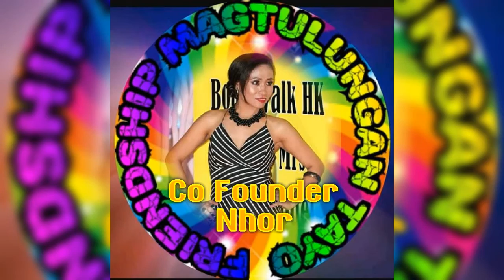ADMINS OF FRIENDSHIP MAGTULUNGAN TAYO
Fmt Hongkong